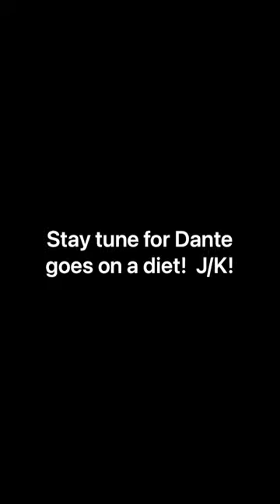Talking food with a fat cat never wins!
My fat cat Dante always wins when talking about food.  I’ll post videos of his sister and brother but most of the time he eats talks and eats everything!  This is a typical conversation with him.